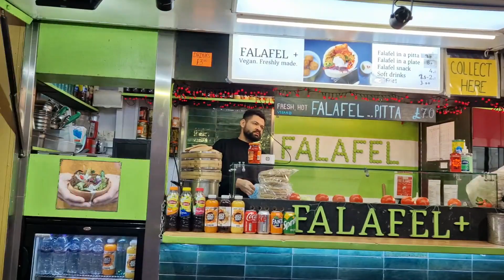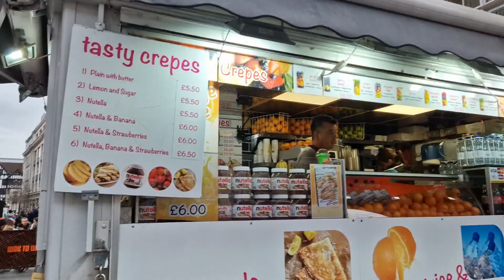London street walk 2023 with TOURE GUIDE